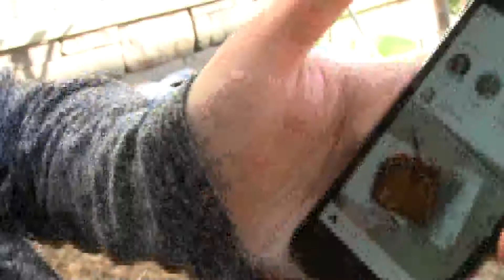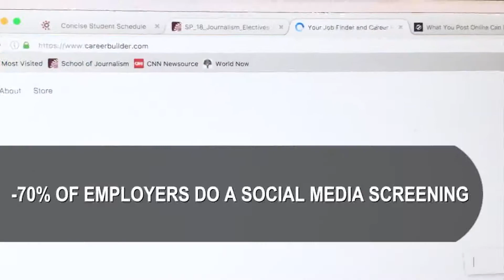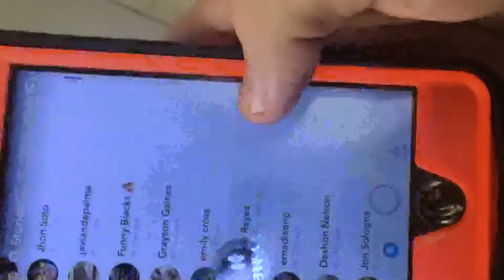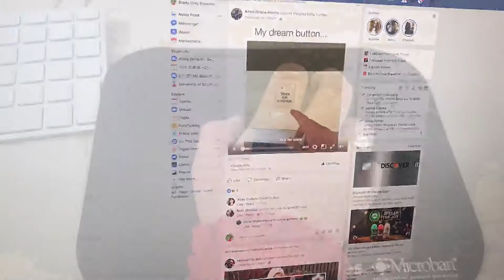Social Media - Aaron Fields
Carolina News 12/5/17
Reporter: Aaron Fields
Anchor: Desirae Gostlin